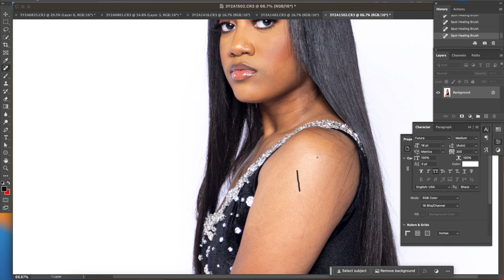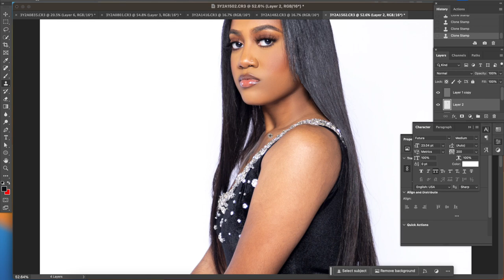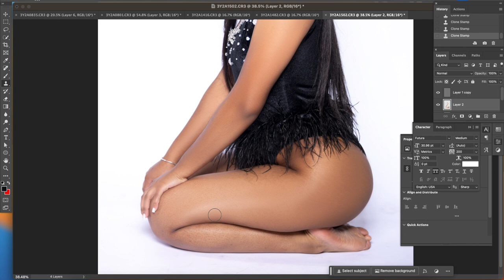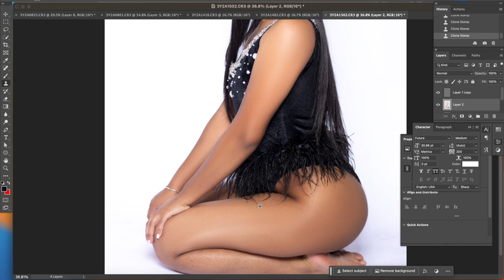Before and After High End Photo Retouch / Editing in Photoshop 16